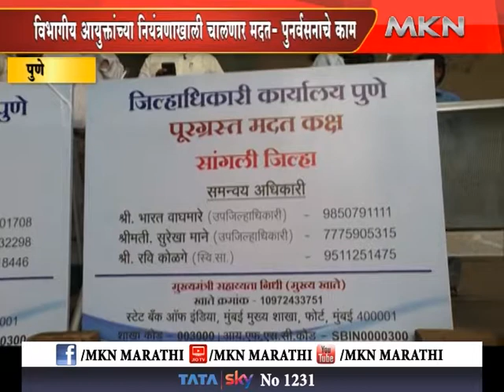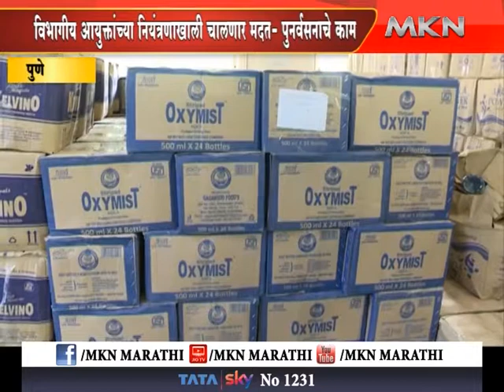पुणे - विभागीय आयुक्तांच्या नियंत्रणाखाली चालणार मदत-पुनर्वसनाचे काम